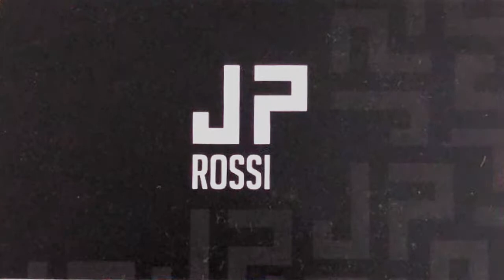Ivan Gomez | Mediocampista Central